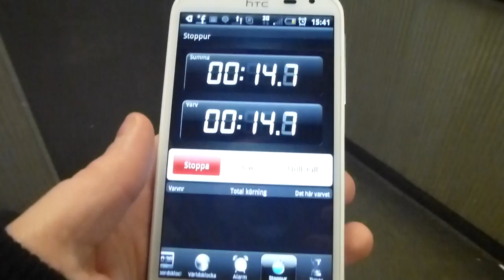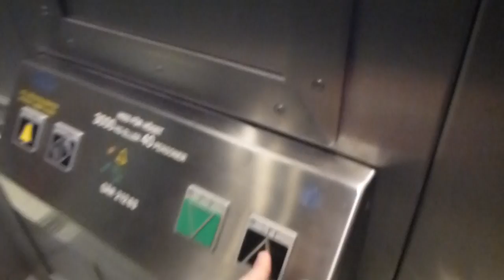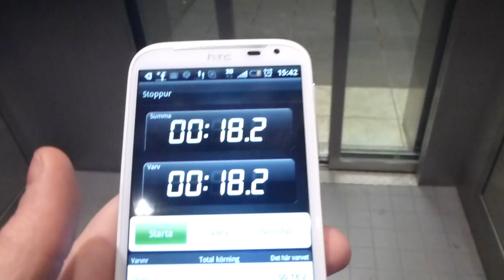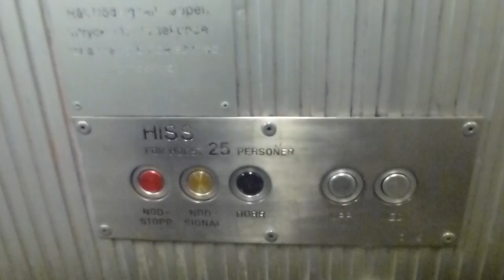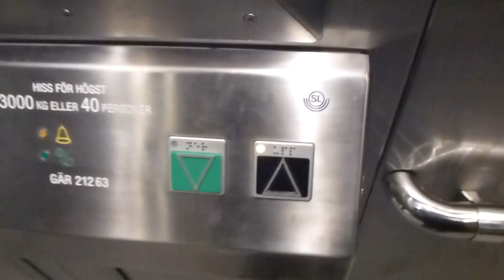2011-12-08 Flohr-Otis to SMW Elevator Replacement Update @ Gärdet Metro Station